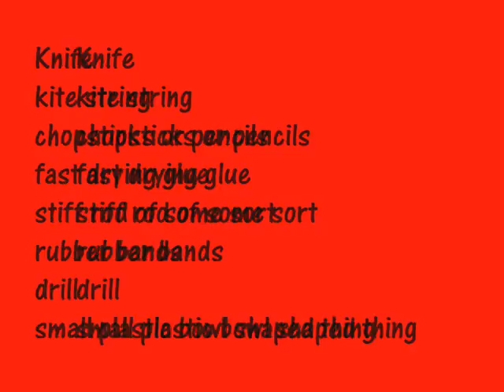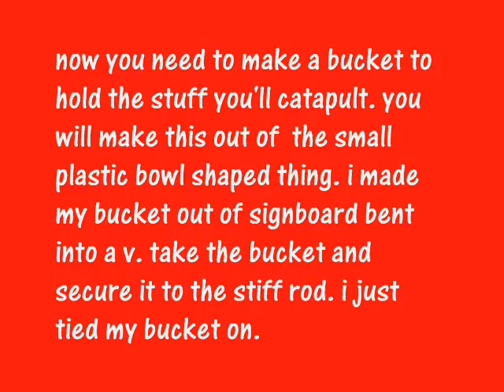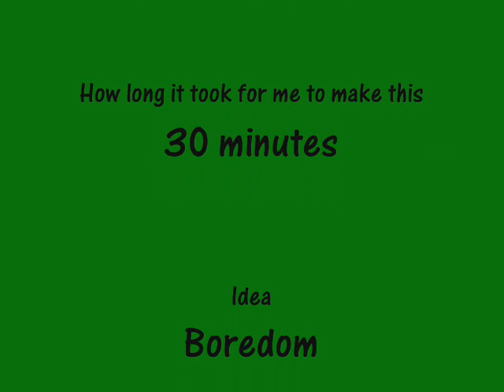Makin Cool Stuff Episode 7!!!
make a super powerful catapult!